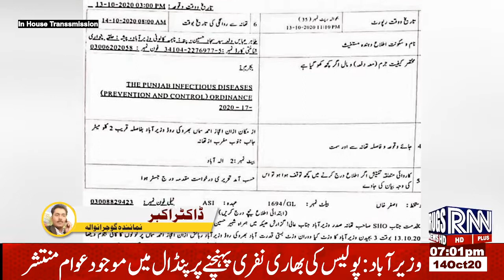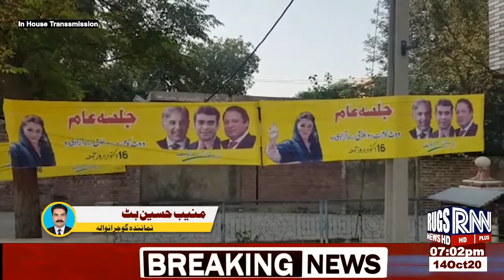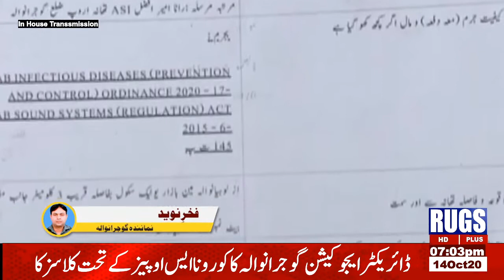update news 7:00pm 14oct2020 rugsnews